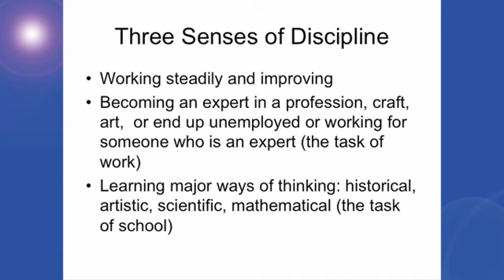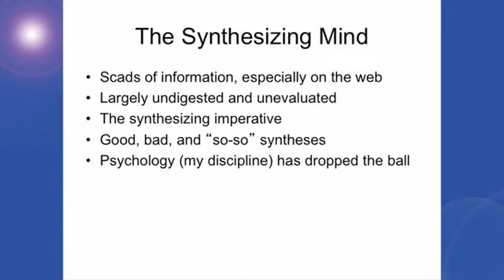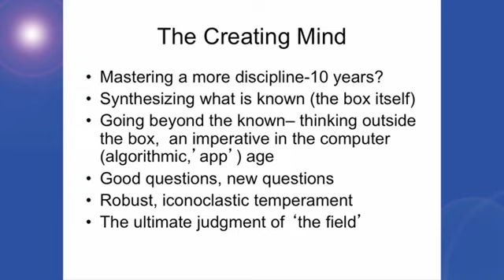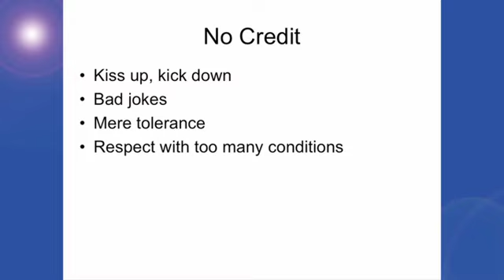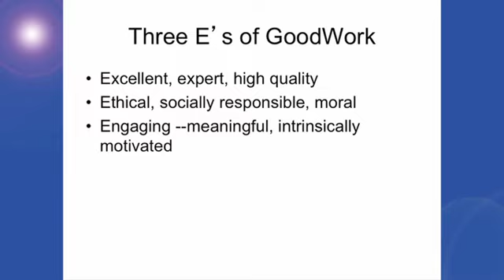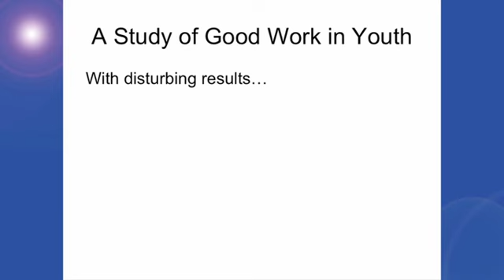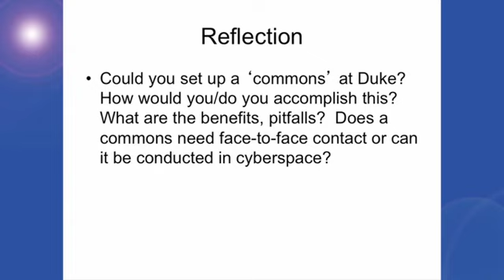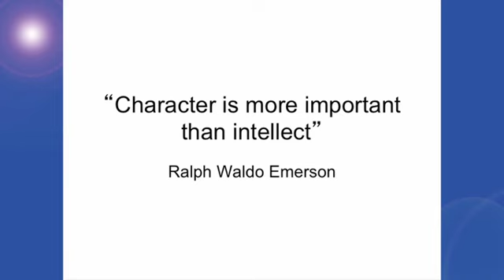Nurturing the Minds of the Future and the Role of the Digital Media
Lecture by Dr. Howard Gardner -- April 12, 2012.  Excerpt Topic: Nurturing the Minds of the Future and the Role of the Digital Media -- To view the full discussion, go